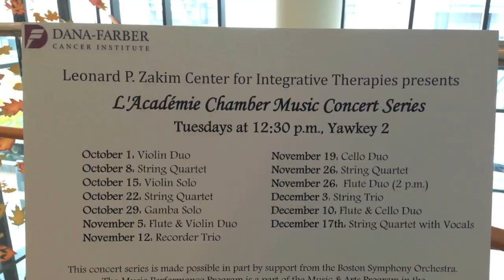L'Academie 52For52IndiegogoCampaign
Please support our series at Dana-Farber Cancer Institute!

Vivaldi Nisi Dominus, RV 608

The musicians are:

Emily Marvosh, Contralto
Joan Plana, violin
Colleen McGary-Smith, cello
Leslie Kwan, harpsichord